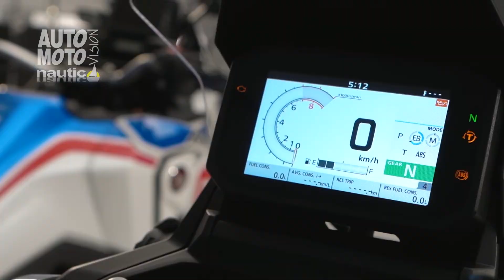Honda X-ADV i CBR1000RR-R za 2022.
Na milanskom sajmu motocikala EICMA predstavljeni su brojni noviteti i osvježenja aktualnih modela za 2022 godinu.